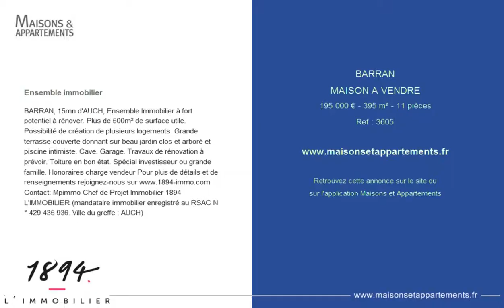BARRAN - MAISON A VENDRE - 195 000 € - 395 m² - 11 pièces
Référence : 3605

Ensemble immobilier
BARRAN, 15mn d'AUCH, Ensemble Immobilier à fort potentiel à rénover. Plus de 500m² de surface utile. Possibilité de création de plusieurs logements. Grande terrasse couverte donnant sur beau jardin clos et arboré et piscine intimiste. Cave. Garage. Travaux de rénovation à prévoir. Toiture en bon état. Spécial investisseur ou grande famille. Ville du greffe : AUCH)